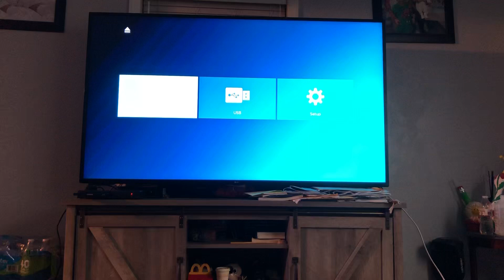Opening To Adan Chalino Sánchez Mi Historia 2004 DVD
1. FBI Warning Screen

2. Sony Discos Presents Logo

3. DVD Menu